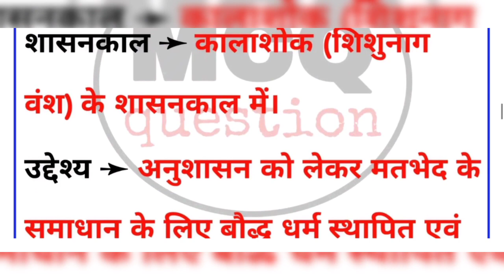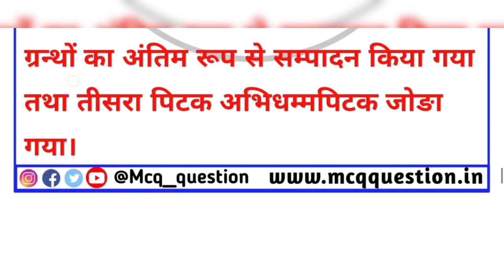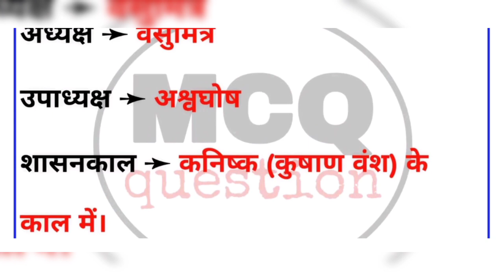Buddhist music।। bodh sagitni ।। बौद्ध सगित्नी।। bodh dharm । बौद्ध धर्म